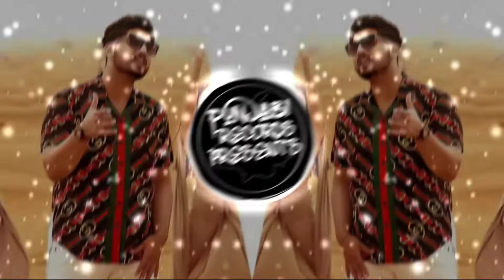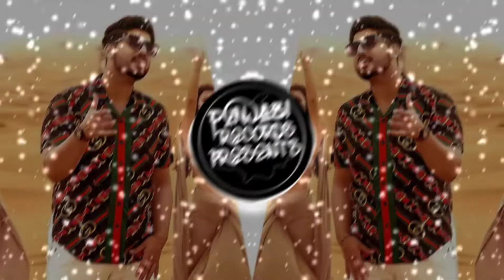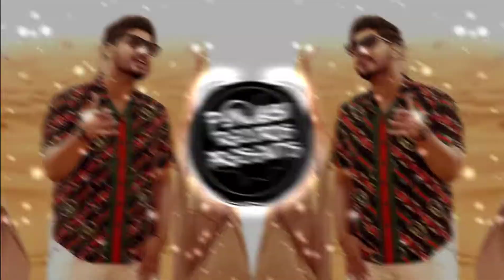Jija Saali (BASS BOOSTED) Gurnam Bhullar | Deepak Dhillon | New Punjabi Songs 2021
🔻 Punjabi Records 🔻

🔔 Click on the Bell icon & Turn On (All) Notification

↪ Instagram🔸.UPDATE SOON

↪ 2nd Channel 🔸UPDATE SOON

↪ Snapchat 🔸s-harmanpreet

↪Original Song 🔸

↪Song Credits 🔸